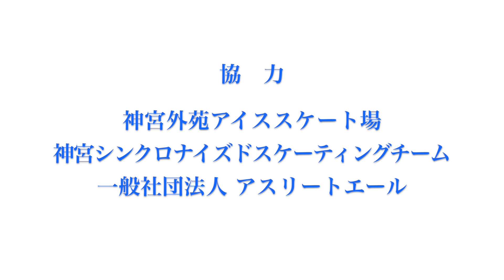シンクロナイズドスケーティング PART3 by 神宮シンクロナイズドスケーティングチーム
神宮シンクロナイズドスケーティングチームの皆さんにエレメントを紹介していただきました。今回は「ブロック」と「サークル」です。